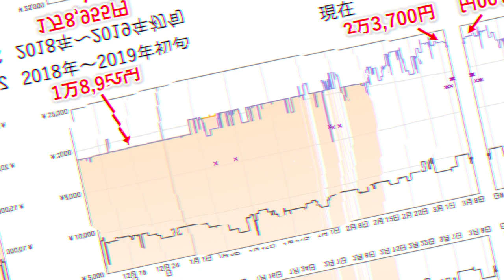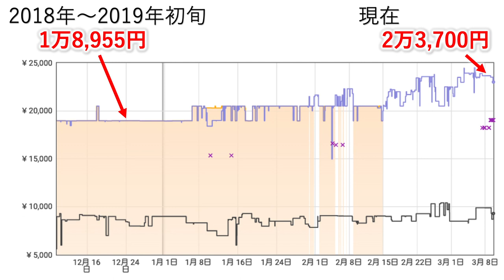生産終了で PlayStation Vita が値上がり中！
7年前から販売されていた携帯型ゲーム機 PlayStation Vita の生産が終了しました。そこで現時点での PS Vita の価格や在庫状況についてご紹介します。

▼今なら買えます PS Vita 販売ページ